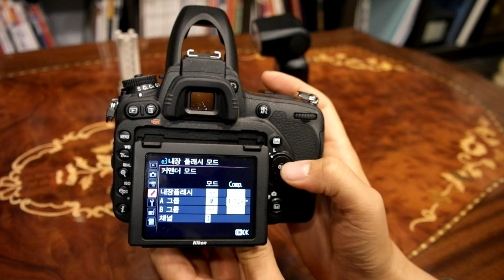Nikon SB 500 CMD